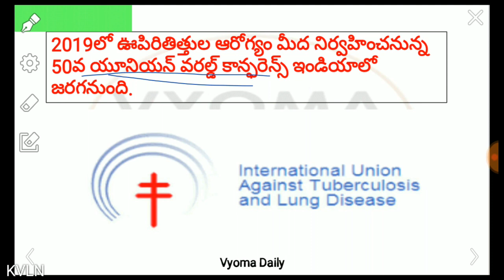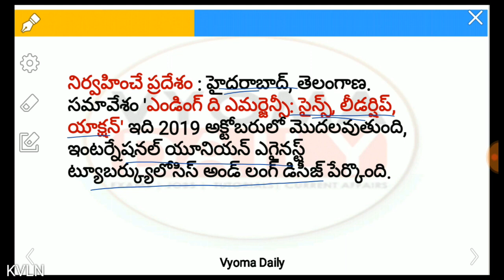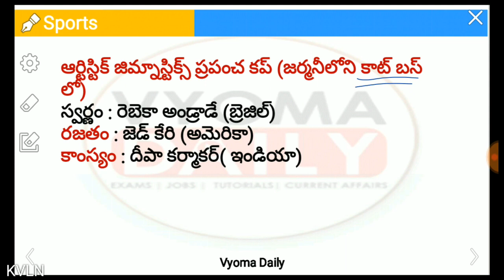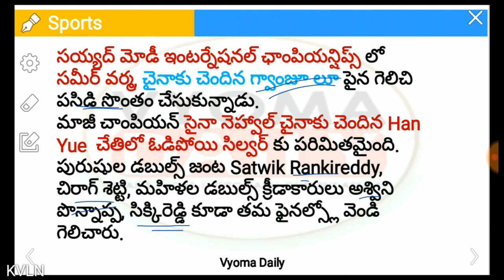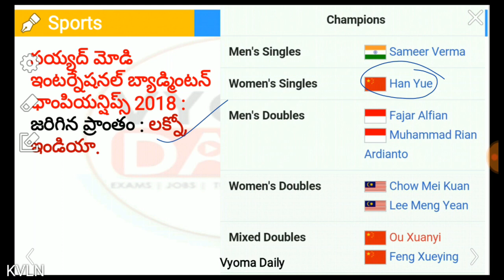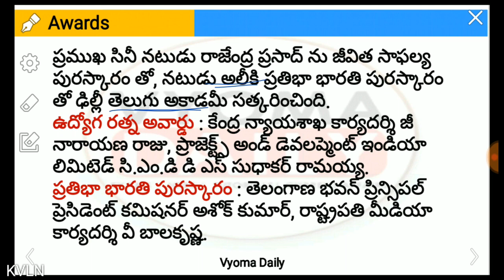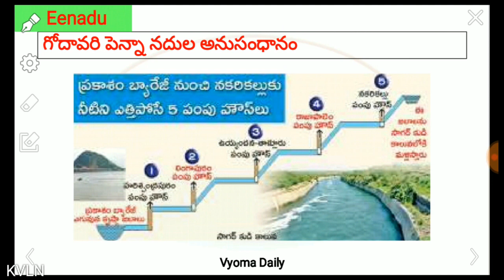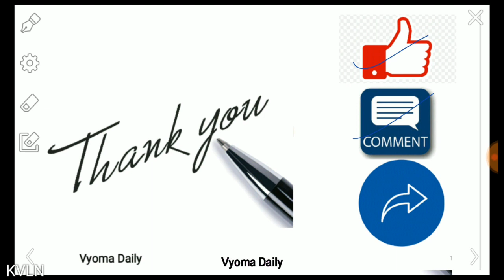Telugu Current Affairs 25 & 26 November 2018 | Latest AP, TS Current Affairs in Telugu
Current Affairs in Telugu 25 & 26 November  2018 | Latest AP, TS Telugu Current Affairs | Daily Telugu Current Affairs Bits తెలుగు కరెంట్ అఫైర్స్-వ్యోమ డైలీ